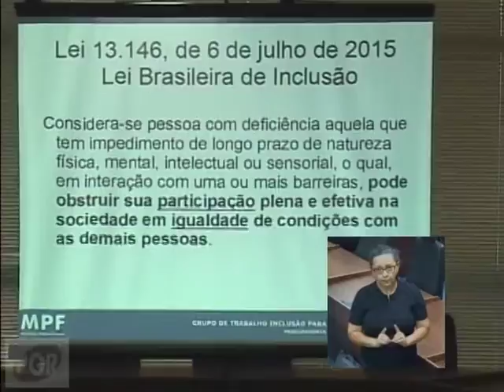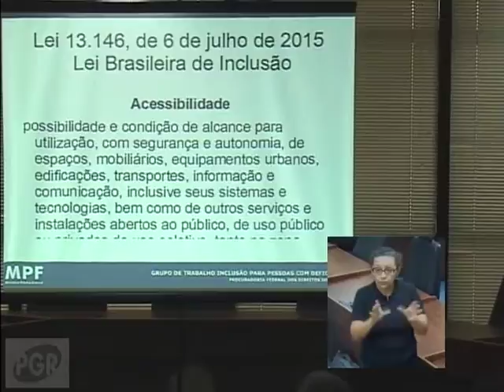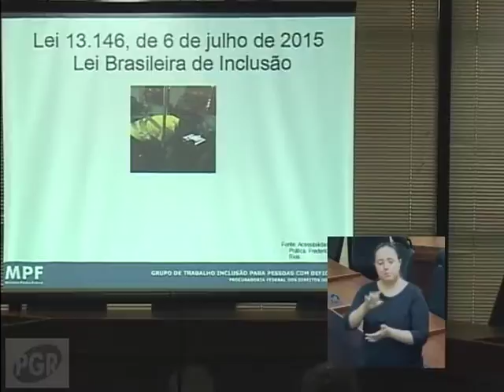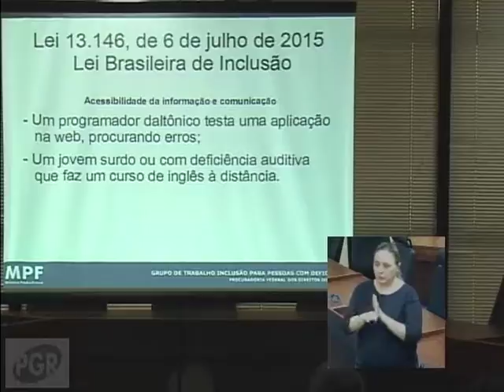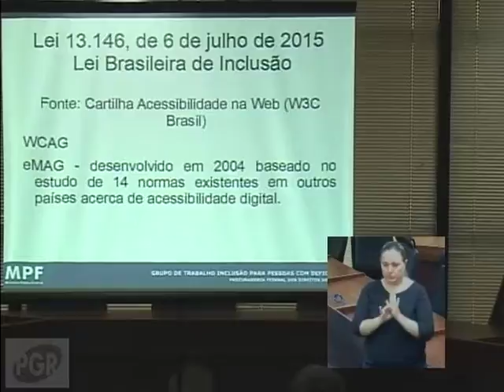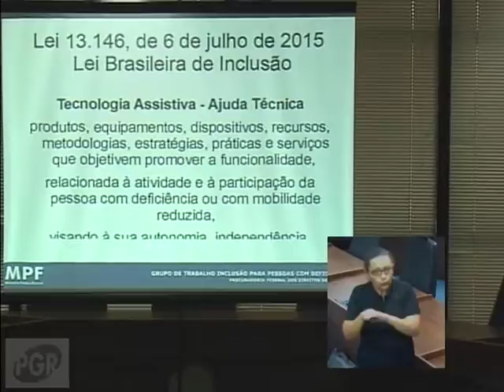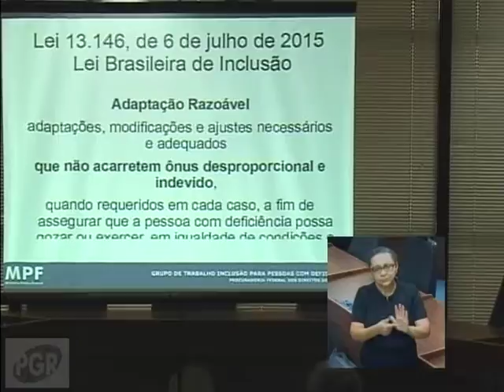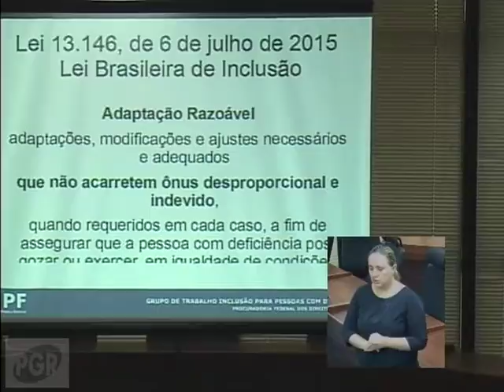Ciclo de Debates sobre LBI |15/09/16 - parte 2